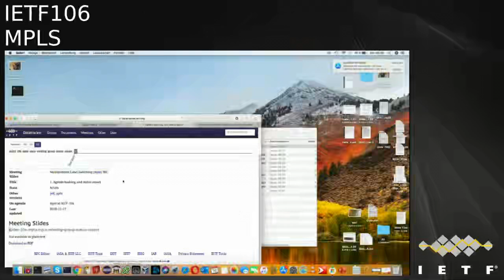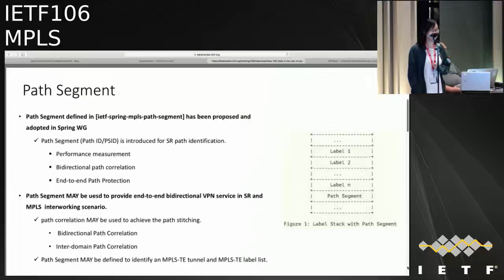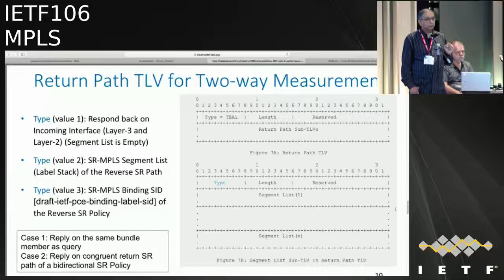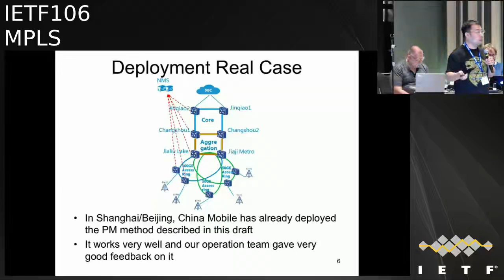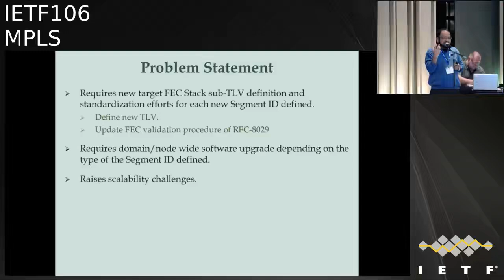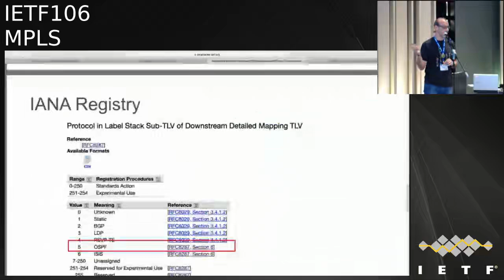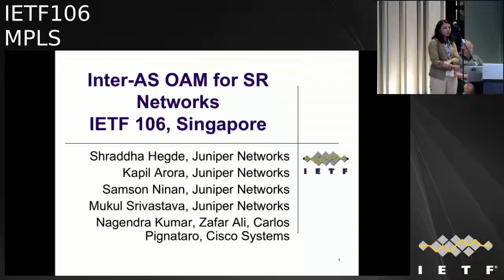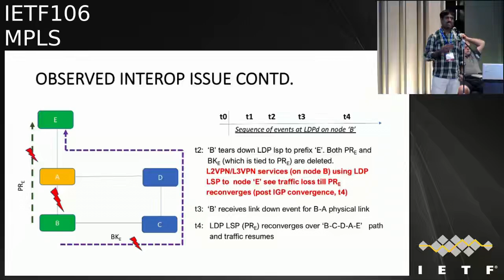MPLS 20191118 1550